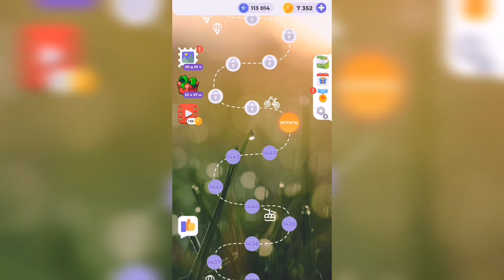Линия слова / Цветущий луг / Уровень 1444